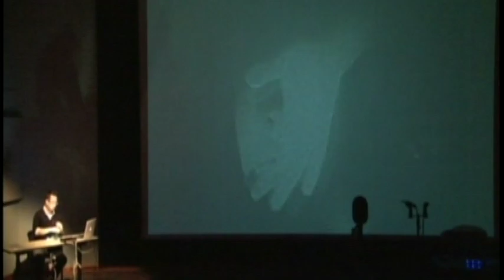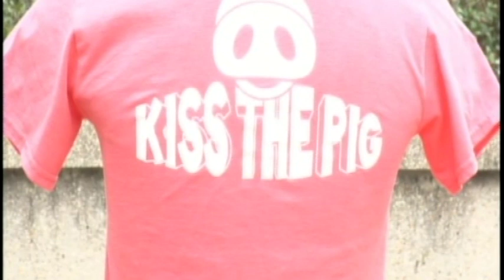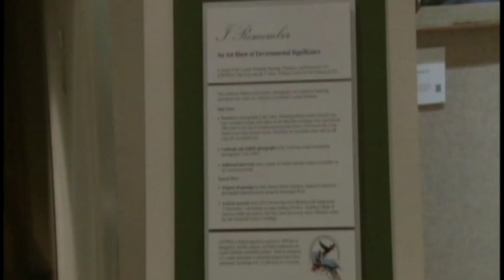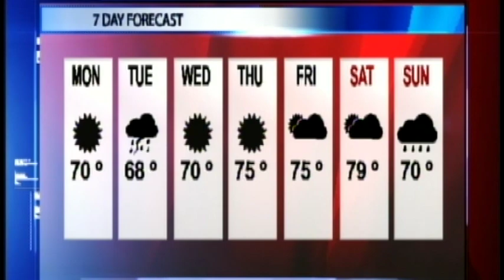Newsbeat Tuesday FULL SHOW 4.8.14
Today on Newsbeat suspicious packages turn out to be harmless, LSU Head Coach Les Miles kisses a pig, and LSU gymnast Lloimincia Hall goes viral all this and more Newsbeat starts right now.